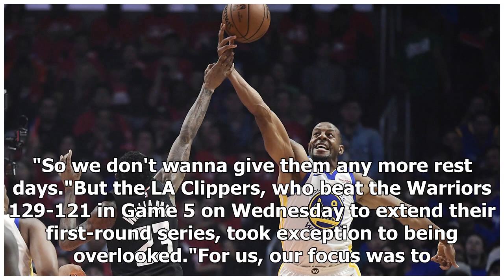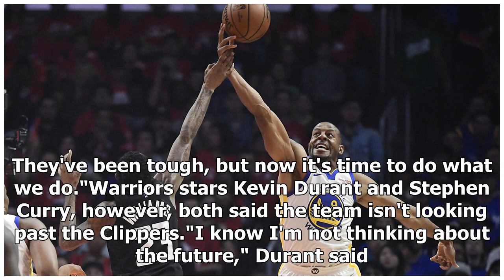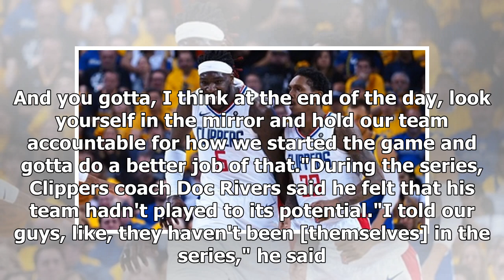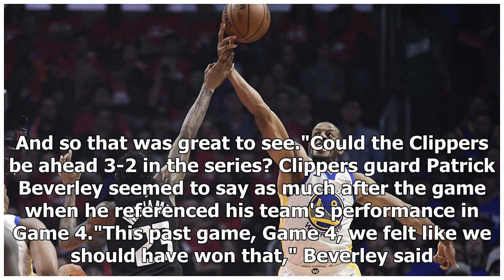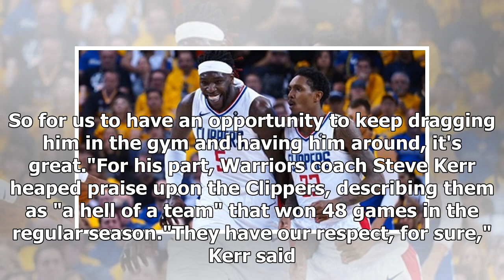25/4/2019 Clips' Williams: Warriors erred in 'looking ahead'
25/4/2019 Clips' Williams: Warriors erred in 'looking ahead'
OAKLAND, Calif. -- In recent days, some Golden State Warriors players admitted they were keeping an eye on their potential second-round opponent, the Houston Rockets."We see our opponent, they're up 3...